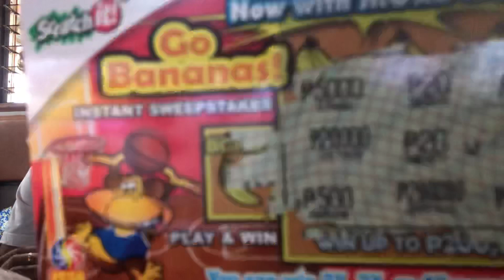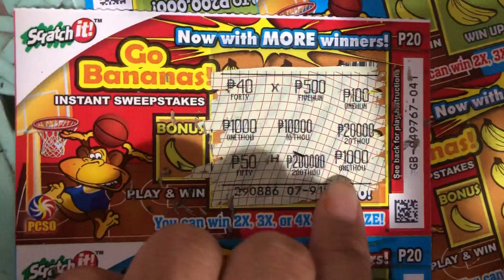Spending 3000pesos on scratch it cards and winning !! 💵💵💵